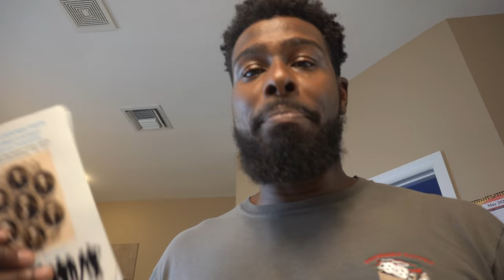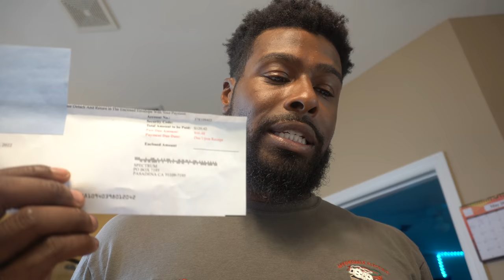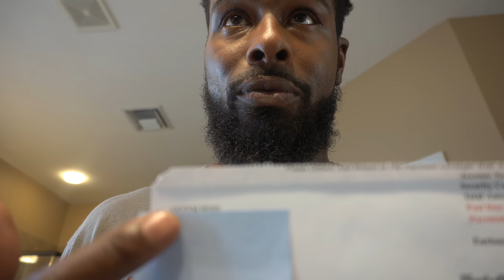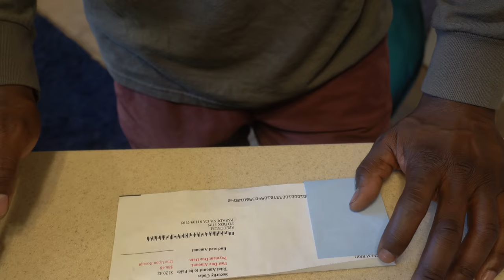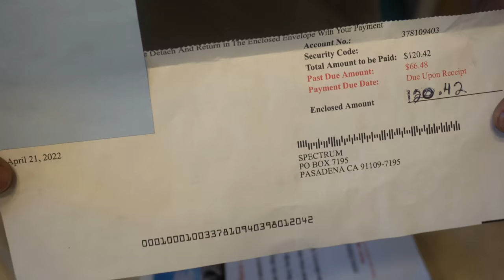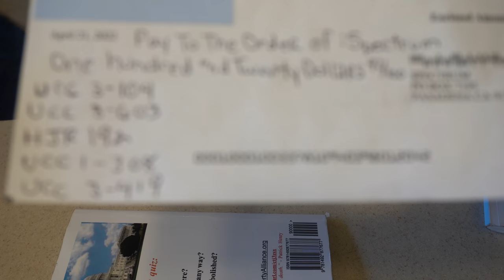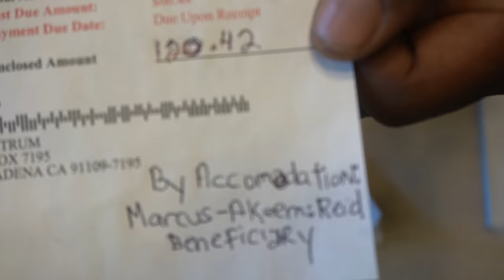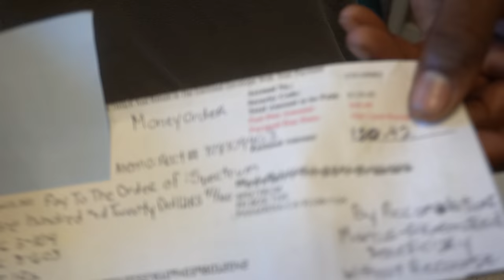YOUR BILLS ARE PREPAID!! How to use the coupon method to pay bills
learn what creditors and companies dont want you to know. Pay your bills with just using uniform commercial codes!